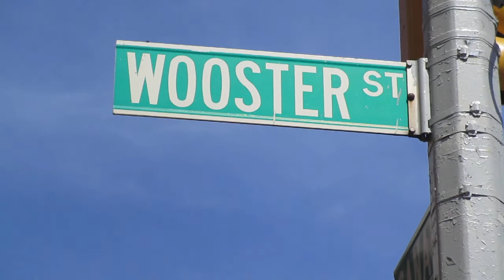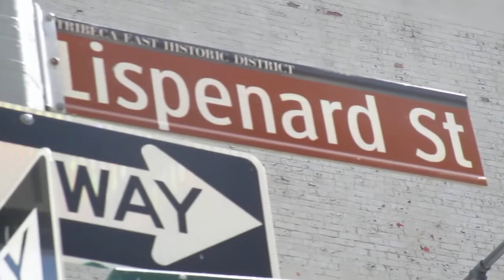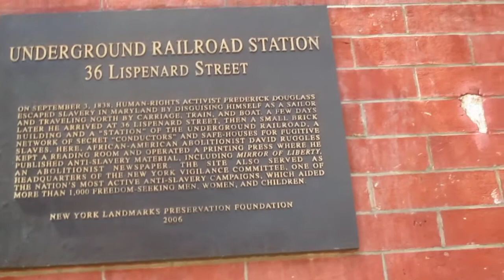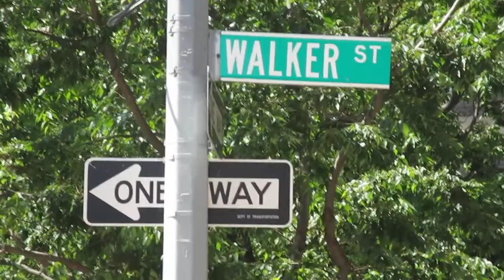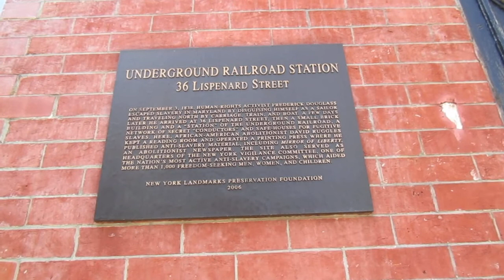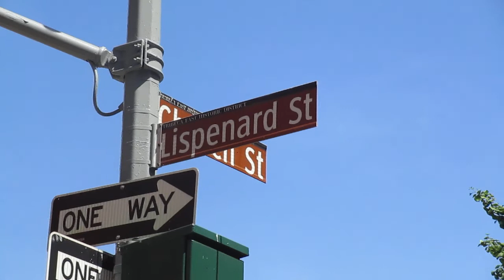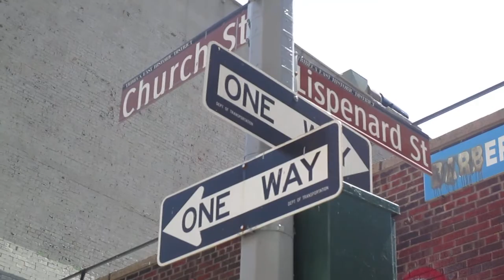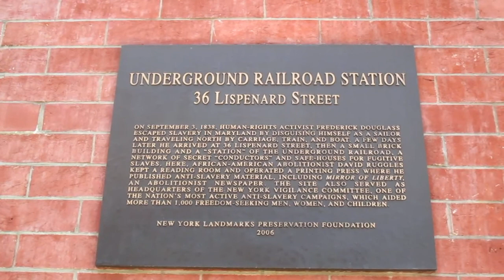O’LEARY HONORS 9 FREDERICK DOUGLASS-JACK WHITTEN HOUSE by The Poet of Harlem™ ©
SOCIAL SCIENCE AND HISTORY
Appreciation for Coach O’Leary/Mr. O’Leary/Dr. O’Leary of Cardozo High School
Washington, DC
Video Collection NYC, NY 2022
Special thanks to Mike (Lefty) Washington, DC – A Brother and a Gentleman